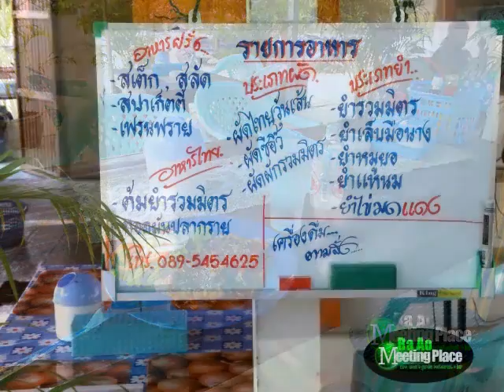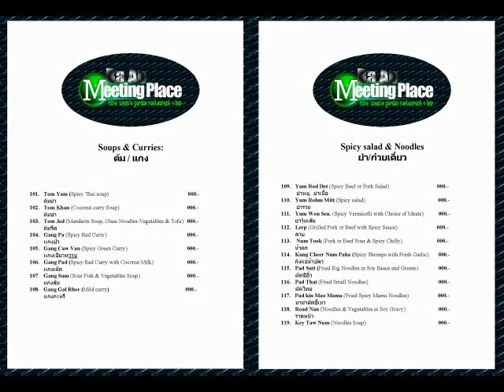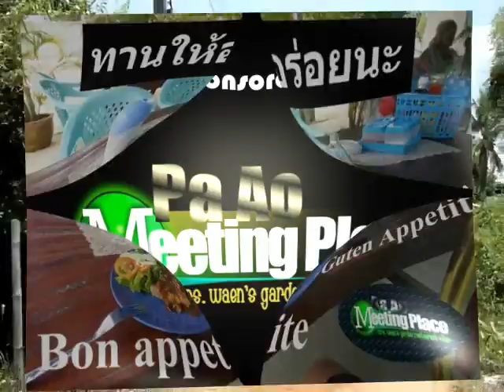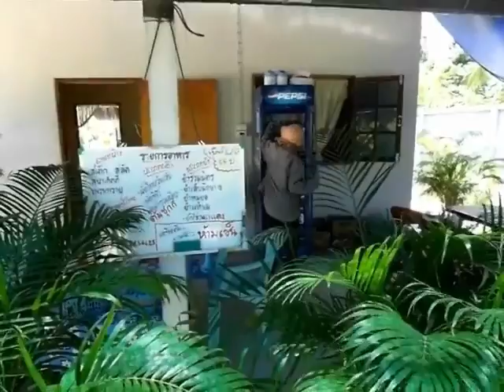Thailand - Garten Restaurant & Bar in Ubon Ratchathani